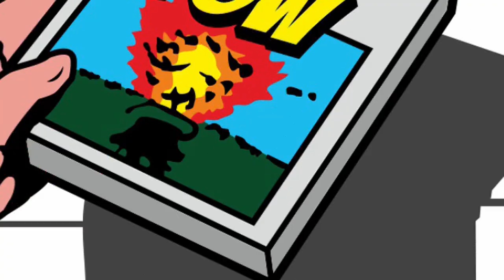Gameboy Advance Horizontal Shooters POW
What do you do for Shooting action on the go? Join Bloggo and find out !